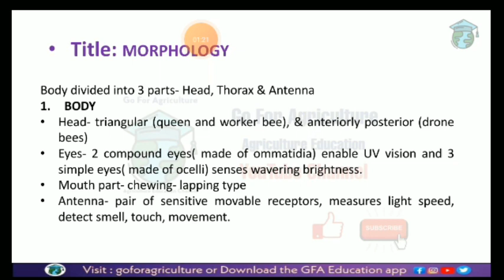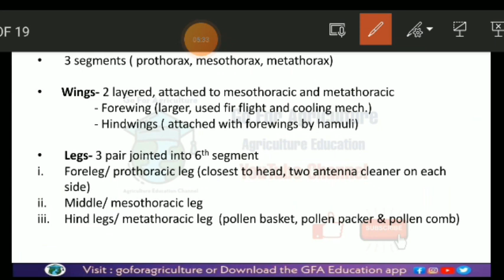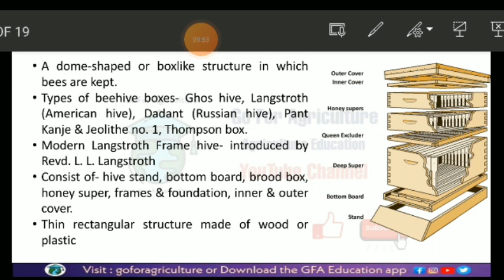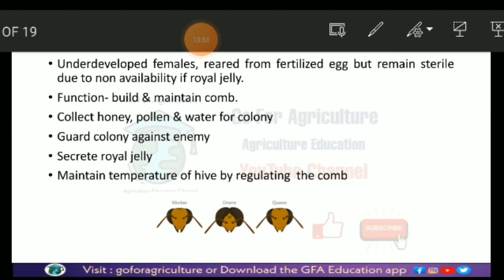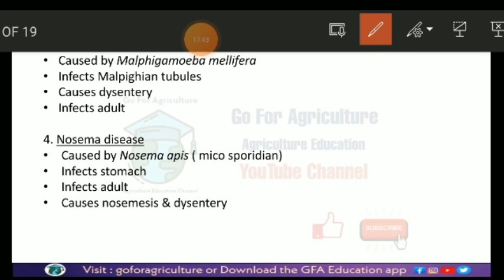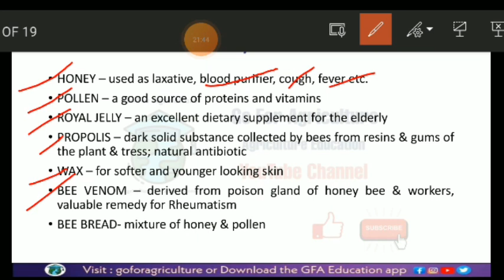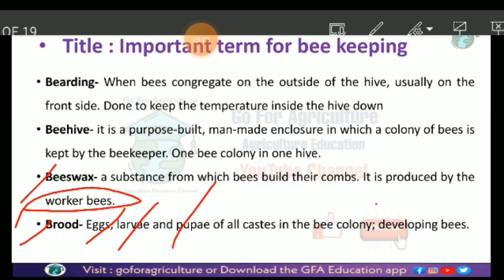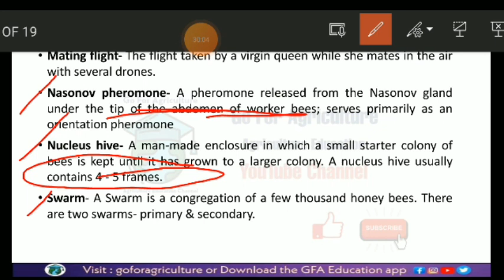HONEY BEES, Beneficial Insects L-1 • Go For Agriculture